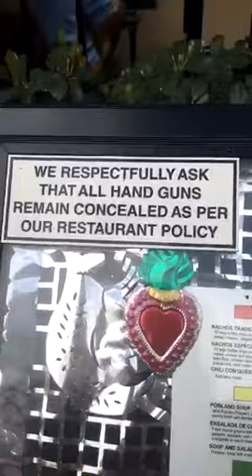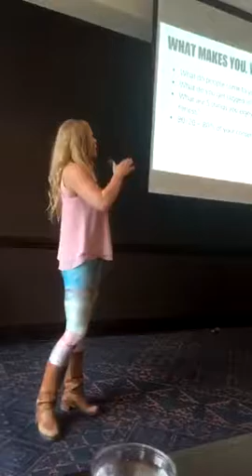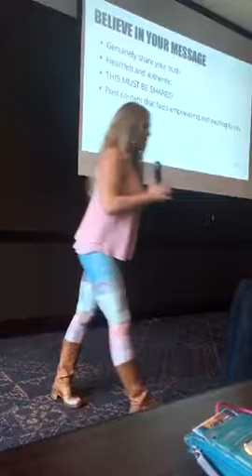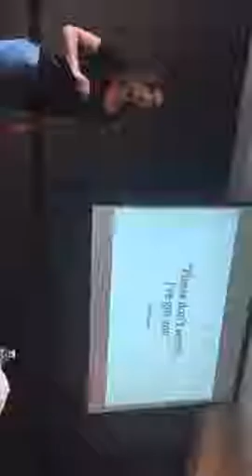Team Tryceps Retreat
Snapchat style 😂